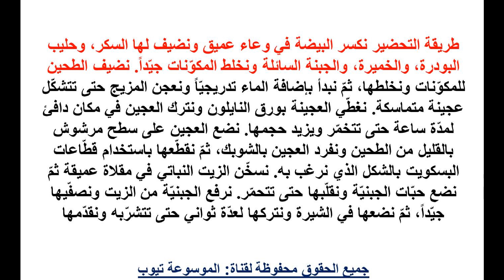حلى الجبنيه تعرفى الان على طريقة الجبنية بالسميد وصفة سهلة وسريعة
تعرفى على الوصفة الان واستمتعى بيومك مع اسرتك بحلى الجبنة بالسميد